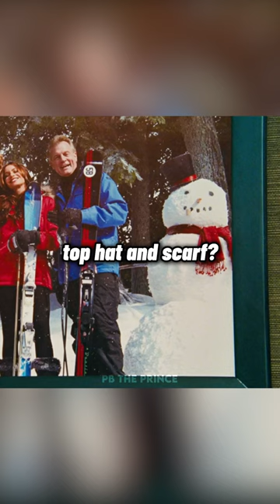Larry😂 // thethreestooges shorts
Larry😂

In this video, Curly and Larry are at a building, and are asking a woman the names of the people in a photo. They are shocked at who each person is, and then ask the name of a snowman